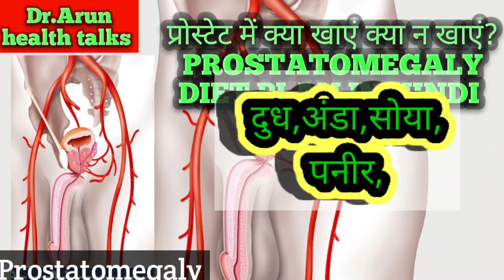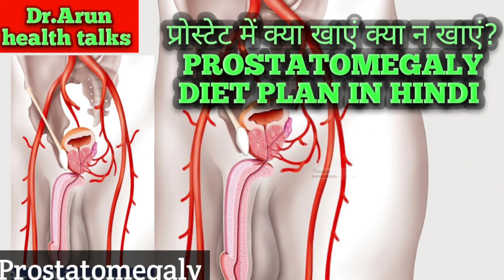प्रोस्टेट में क्या खाएं क्या न खाएं?PROSTATOMEGALY DIET PLAN IN HINDI@अद्भुतआयुर्वेद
आप लोगो के बीच मे मै लगातार हेल्थ टिप्स फिटनेस फार्मूला देता रहता हूं भगवान से प्रार्थना है कि आप लोग हमेशा सुखी और समृद्ध रहे। हमारे चैनल पर स्वास्थ्य से संबंधित जानकारी दी जाती हैं की आप लोग सतर्कता बरतें। हम इस चैनल को कोविड काल में सब तक जानकारी देने के लिए किया था। मेरी कोसिस जारी रहेगी की हमारे veiwer हमेशा सुखी और समझदार रहे ताकि अपने जीवन काल तक उनको हैल्थ सम्बन्धित कोई परेशानी नहीं झेलनी पड़े। स्वास्थ्य रहो मस्त रहो।
प्रोस्टेट में क्या खाएं क्या न खाएं?